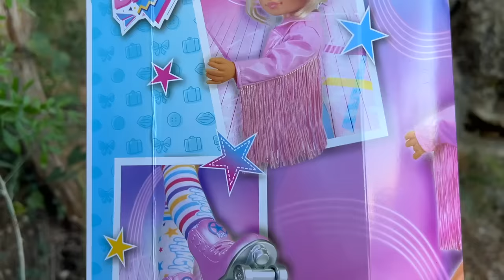**NOS ATACA** un COCODRILO GIGANTE!! 😱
En el video de hoy nos ataca un cocodrilo gigante, nos persigue, nos muerde y escapamos de el.

video LARGO del cocodrilo de Mariela y su padre RITOKER

Hola Somos Mariela & Ritoker, Nos encanta reír divertirnos y pasarlo super bien gastando bromas, haciendo retos, trucos y muchísimo mas!!

** I CATCH IT ** THERE IS A GIANT CROCODILE in the TOXIC POOL ** IT BITES ME ** IT ATTACKS ME

** EU PEGOU ** HÁ UM CROCODILO GIGANTE NA PISCINA ** ME MORDE ** ME ATACA

** Я ПОЛУЧАЮ ЕГО ** В ТОКСИЧНОМ БАССЕЙНЕ ЕСТЬ ГИГАНТСКИЙ КРОКОДИЛ ** ОНО УКУСАЕТ МЕНЯ ** ОНО НАПАДАЕТ НА МЕНЯ

mariela mariela
videos de mariela
mimariela tiktok
cocodrilo en mi piscina
serpiente toxica
me ataca
piscina toxica
pisina toxica
la piscina toxica
empujo a mi papa a la piscina tóxica
ritoker
me persigue un cocodrilo
mariela
a mi papa le muerde algo en la piscina toxica
pescamos en la piscina toxica
me persigue
cocodrilo
cocodrolo
cocodrilo en piscina toxica
rewind hispano 2020
rewind 2020
rewind mariela
rewind mariela 2020

IMPORTANTE:

**AVISO RECUERDA** : Los actos/hechos contados y realizados en el video no coinciden al 100% con la realidad, los personajes se exageran y las cosas que pasan en este video son "ficticias" al igual que cualquier pelicula de ficcion con el unico objetivo de entretenerte y que te diviertas con nuestras aventuras. Si no piensa ¿ Crees que superman vuela de verdad ? Cualquier acto es actuado y con la intención de entretener a los espectadores que lo ven, no hay segundo transfondo. No imitar las acciones en casa.

Os quieroooooo❤️❤️❤️